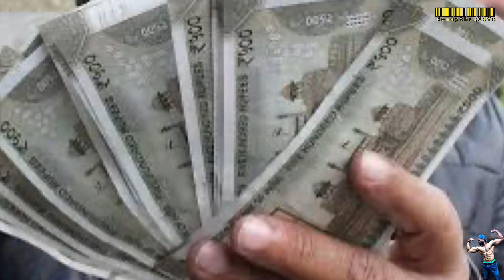BANDYIA DE HAQ CH KOI KANUN NHI | women | rights | romeythuglife